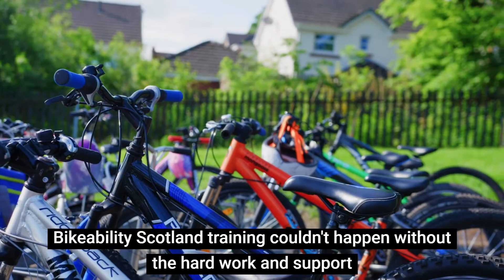Become an instructor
The national cycle training programme for school children.